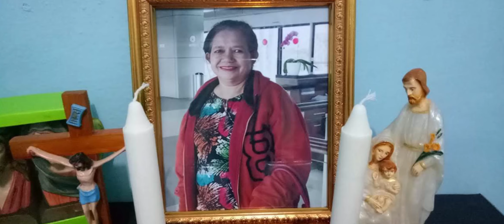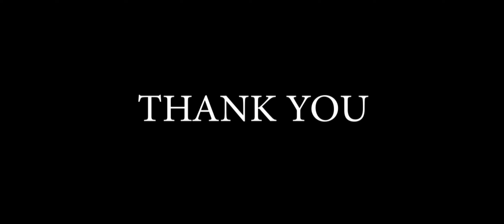BUNDA - MELLY GOESLAW PIANO COVER (IN MEMORIAM MAMA TERCINTA)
17 Mei 2018, Mama kami tercinta, Maria Primintiva Barek Duga Lamapaha dipanggil menghadap Tuhan. Kenangan akannya selalu teringat dalam setiap menit bahkan detik kehidupan kami. Iringan musik ini setidaknya bisa sedikit mengobati rasa rindu akan kehilangan seorang ibu dalam hidup. We love you mom.